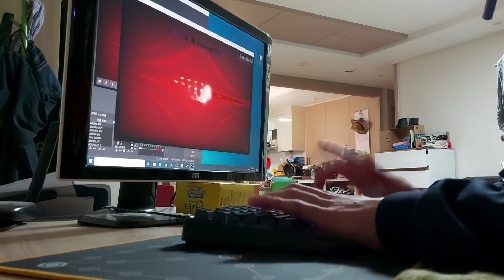노래 없는 블매블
아웅
누가 올려달래서 올림